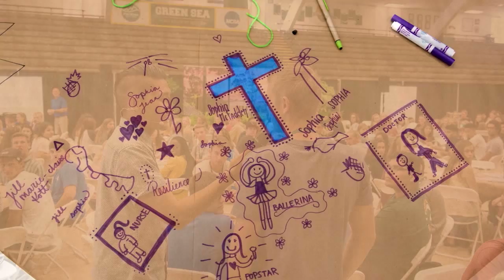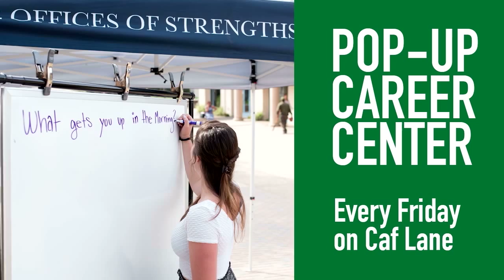Fall 2016 Recap